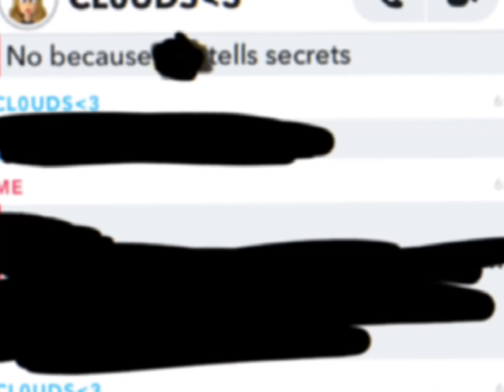I’m a mess meme